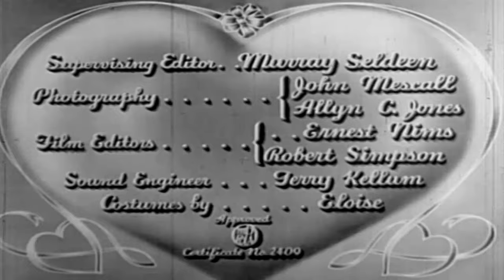Follow Your Heart | English Full Movie | Musical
In a vibrant, offbeat neighborhood, an eccentric musical family navigates the chaos of their creative lives, relying on their gifted yet unassuming daughter to maintain some semblance of order. As she dreams of a simple life away from the spotlight, her unique talent becomes both a blessing and a burden, forcing her to balance her family's wild ambitions with her desire for independence. When an unexpected opportunity arises, she must confront her true aspirations and the role she plays in this harmonious yet disarrayed household.

Starring: Marion Talley, Michael Bartlett, Nigel Bruce

Directed by: Aubrey Scotto